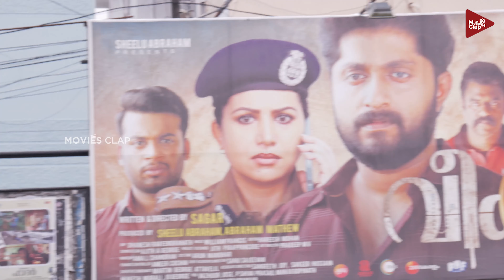വീകം കാണാൻ താരങ്ങൾ തിയേറ്ററിൽ | Veekam Movie Theatre Response | Sheelu Abraham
ANTI-PIRACY WARNING

ANTI-PIRACY WARNING

🅒Movies Clap